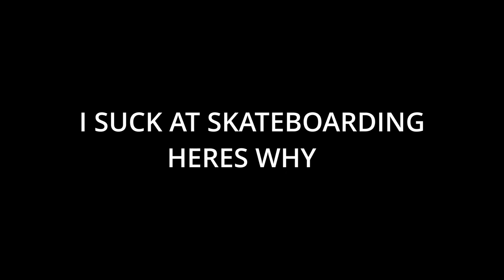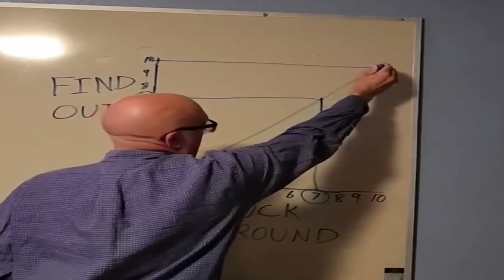IF YOU WANT TO IMPROVE IN SKATEBOARDING DO THIS!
This is advice from my personal experience aimed at expressing the importance of personal well being, and how it ties into your skateboarding improvement.